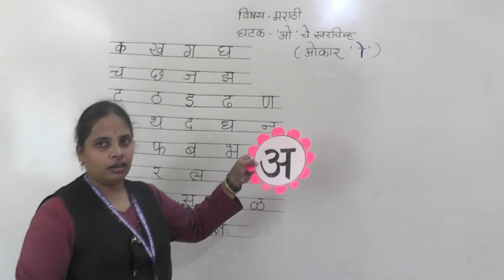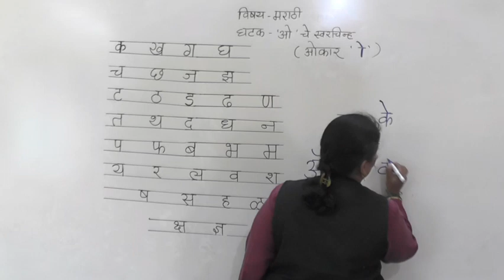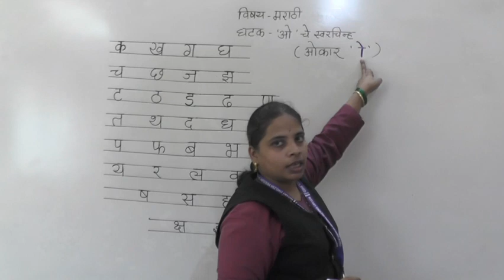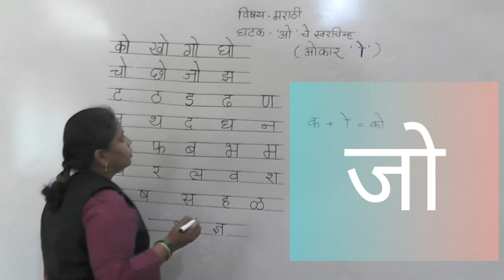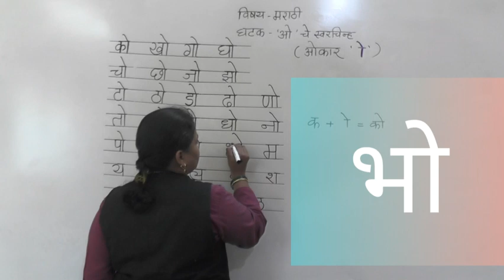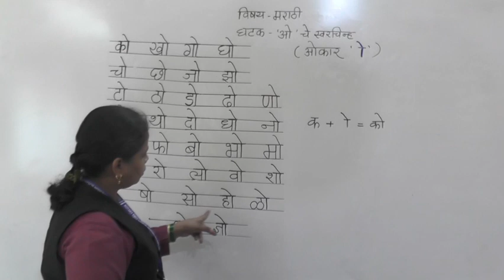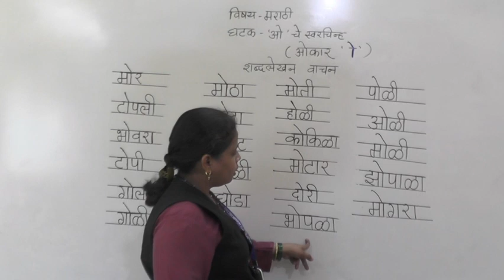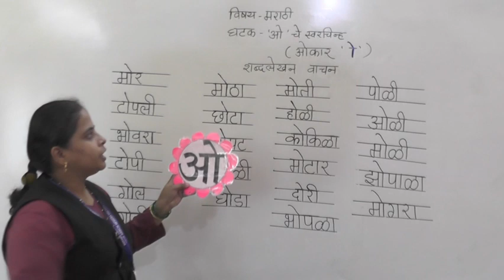Class - II Marathi ओ चे स्वरचिन्ह शब्द लेखन वाचन